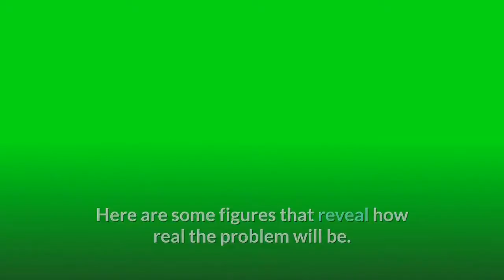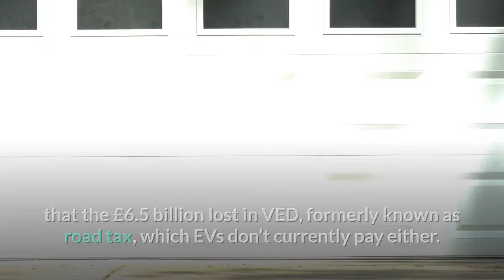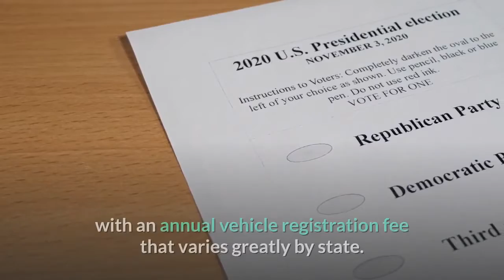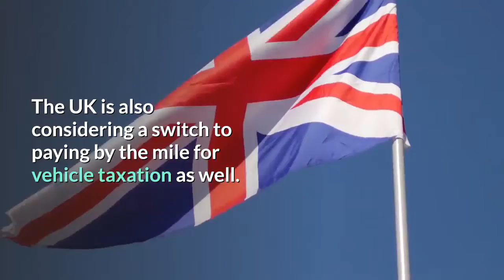Get Ready For Heavy Taxes On Electric Vehicles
Right now, everyone is talking about the need for incentives to help everyone switch to electric cars. The recent UK announcement of a ban on new petrol and diesel car sales by 2030 has been top of the conversation in Britain. But there was also the announcement of the ZETA lobby group with similar intentions in the USA and the European Green Deal was in the news over the summer. One thing that hasn’t been so much discussed, however, is just how much money will be lost when nobody is buying fossil fuel for their vehicles anymore. It will be a big hole in public revenue and will cause a change in the currently very benign tax regimes towards electrification. Here are some figures that reveal how real the problem will be. For 2019/20, the UK tax revenue from fuel duty was £27.57 billion ($36.57 billion). Putting that into context, it’s a quarter of the budget of the National Health Service, three quarters what the UK spends on defense each year, and more than a quarter of the yearly spending on pensions. It’s also 50% more than the UK’s gross spending on EU membership, and about 3% of the overall annual public spending in a non-COVID year. Losing this income will be a significant dent in the public purse, and you can add to that the £6.5 billion lost in VED, formerly known as road tax, which EVs don’t currently pay either. The US isn’t much different. The taxation on fuel, like most American taxes, is split between federal and state levies. This varies considerably by state, with Alaska levying the least and California (unsurprisingly…) the most, at four times the rate of Alaska. The federal levy on the top is, naturally, the same for all states. The overall revenue from local forms of fuel taxation was $49.84 billion in 2018 and federal income was $36 billion. This is a smaller proportion of the US federal budget than it is in the UK, at a little over 2%. Road tax is devolved to the states in America, with an annual vehicle registration fee that varies greatly by state. Some states charge a flat fee and others add variables like car value, weight and age. Total revenues from these were around $23 billion in 2013. These are just two national examples. Every country taxes domestic fuel use, and usually quite heavily. There’s also usually a vehicle tax of some sort, although not always an incentivized reduction for EVs. But in most cases, the tax on domestic power usage is at a much lower rate – just 5% VAT on electricity in the UK, for example, compared to 20% on vehicle fuel. In most countries, therefore, a wholesale switch to EVs, particularly if they are charged predominately at home, will mean a major drop in tax revenues from vehicle usage – which is used to maintain the roads those vehicles drive upon. How will the shortfall be made up? South Australia has been rather premature by adding a purchase tax as well as one based on distance travelled to EVs. The UK is also considering a switch to paying by the mile for vehicle taxation as well.